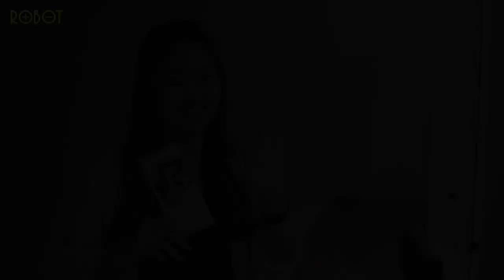UNBOXING - ROBOT Earphone RE501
Suka dengerin musik? ROBOT Earphone RE501 cocok banget buat kamu karena simple, kecil dan nyaman di telinga. Earphone dari ROBOT yang didesain untuk menghasilkan suara yang bersih dan jelas, efek bass yang sangat terasa serta midrange yang mengakomodasi vocal agar terdengar lebih fokus dan jelas.

ROBOT Earphone RE501 menggunakan kabel TPE yang sangat fleksibel, tidak mudah kusut, lebih halus dan lembut. Cocok juga untuk kamu yang sering teleponan karena dilengkapi dengan microphone.

Pastikan kalian membeli produk ROBOT dengan garansi resmi PT WOOK GLOBAL TECHNOLOGY.

ROBOT